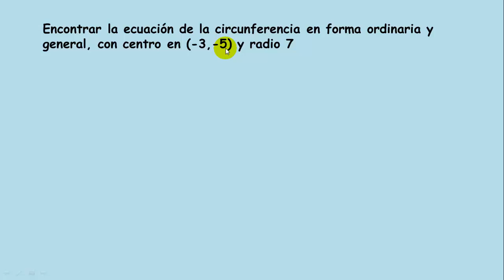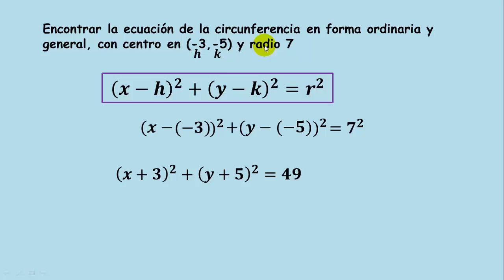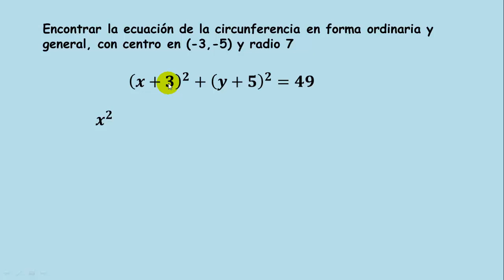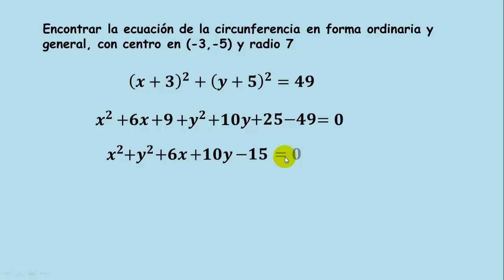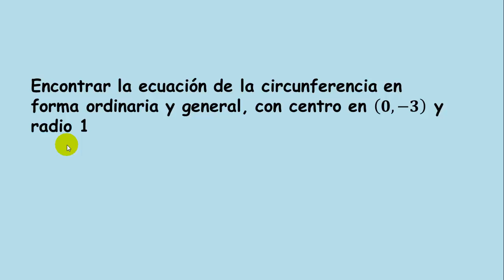Ecuación ordinaria y general de circunferencia con centro y radio dados (Ejemplo 3)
En este video encontraremos la ecuación general y ordinaria de una circunferencia con centro y radio dados, desarrollando binomios al cuadrado paso a paso, y sustituyendo en una fórmula muy sencilla.